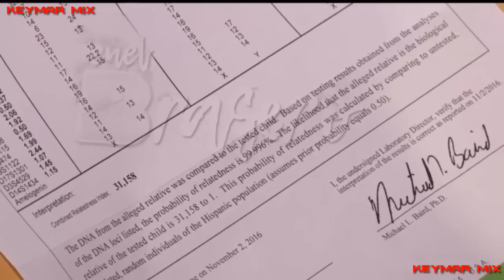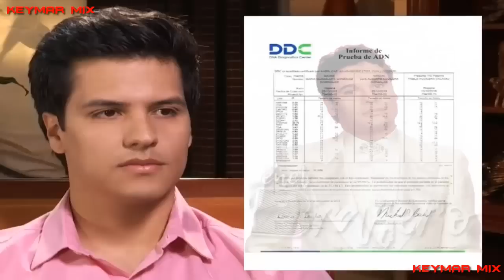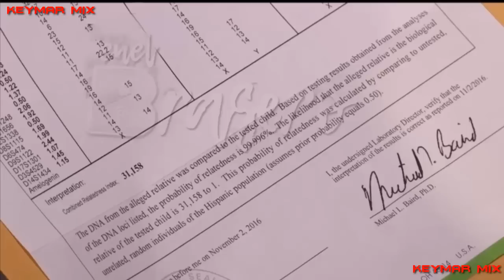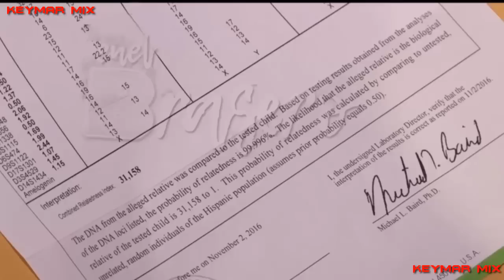IVAN AGUILERA ROMPE EL SILENCIO POR EL RESULTADO DEL ADN DE LUIS ALBERTO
CHECA AQUI  LO QUE  DIJO IVAN AGUILERA HEREDERO UNIVERSAL DE JUAN GABRIEL, LUEGO DE CONOCER EL RESULTADO DE LA PRUEBA DE ADN DE  LUIS  ALBERTO AGUILERA,,,,,,